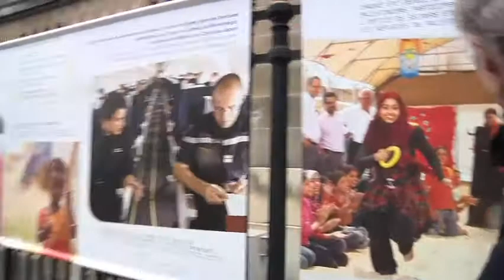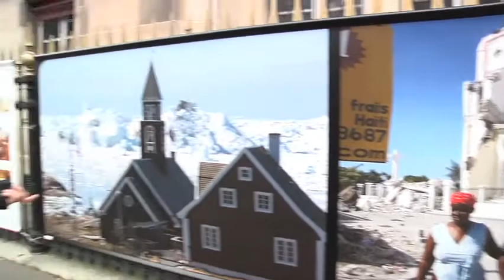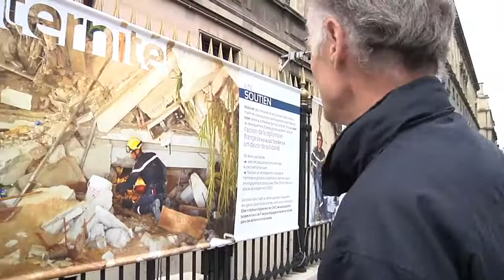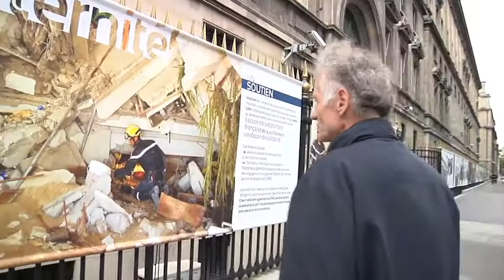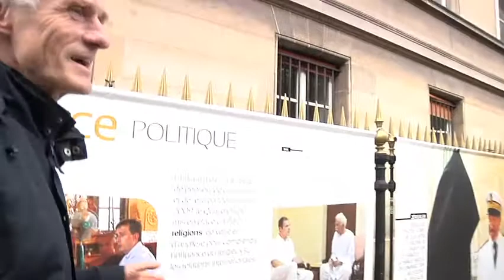Exposition "Au large de la France - Français du monde" - juillet 2012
Frédéric de la Mure nous présente "Au large de la France" : 300 mètres d'exposition photographique inédite sur la diplomatie et les Français de l'étranger.

En présentant ces images des quatre coins de la Terre, le long de la Seine, au cœur de Paris, l'exposition souhaite emmener nos compatriotes, passants et curieux, à la découverte de la diplomatie de terrain et les Français du bout du monde.

L'exposition est à voir sur les grilles du ministère rue Esnault-Pelterie (à l'angle du Quai d'Orsay) et rue de l'Université, jusqu'au jeudi 1er novembre 2012.

Instragram : @francediplo